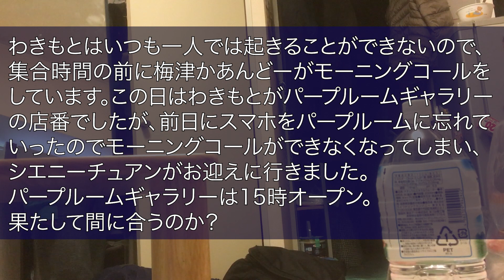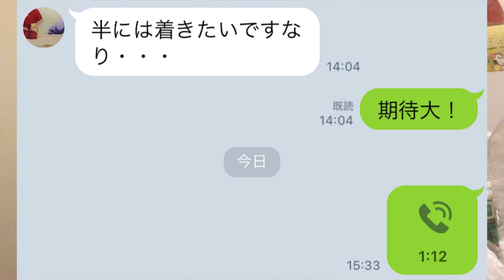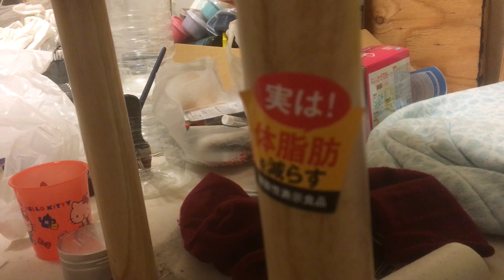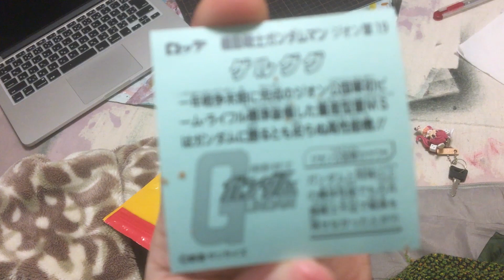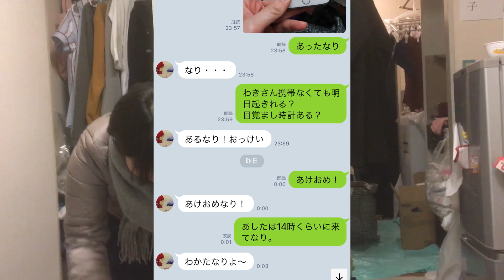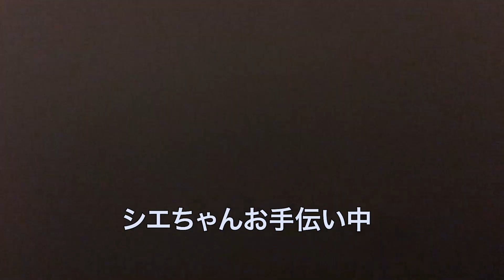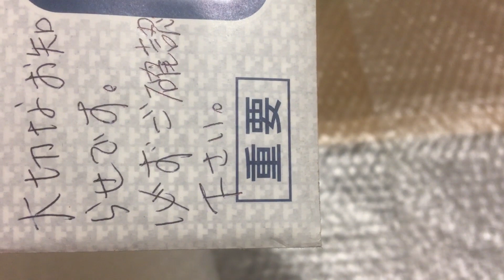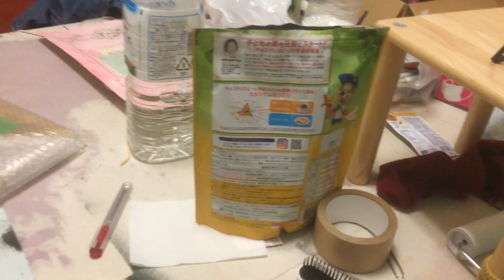【パープルームTV】第４４回「わき観察２ わきもとの準備を見守るにょ / 鍋の会おつかいにょ」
出演：わきもと さき、シエニーチュアン